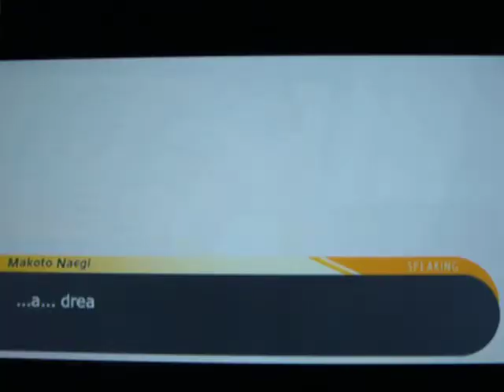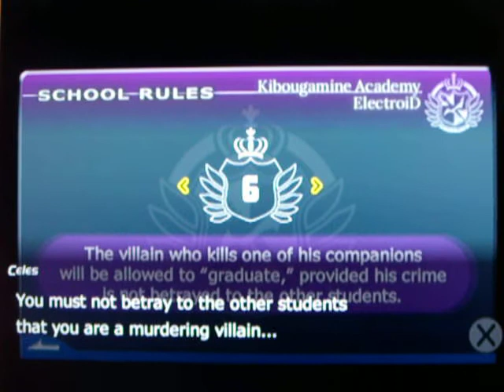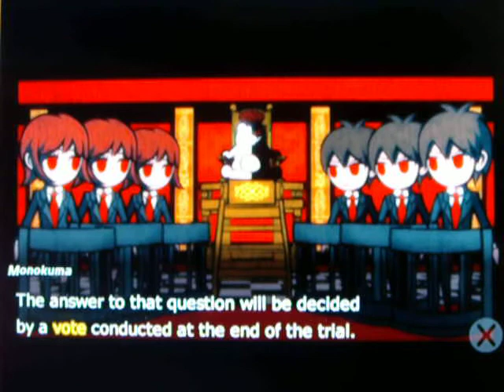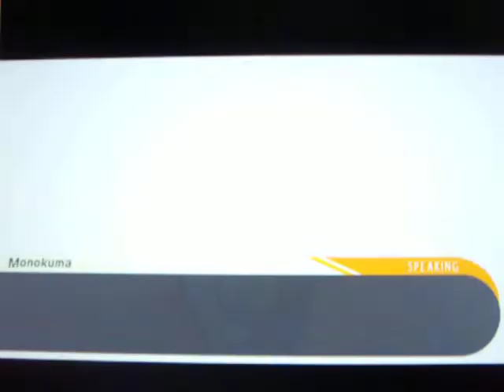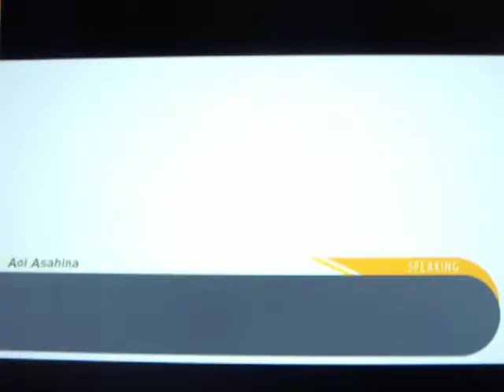Let's play Dangan Ronpa in English Part 25